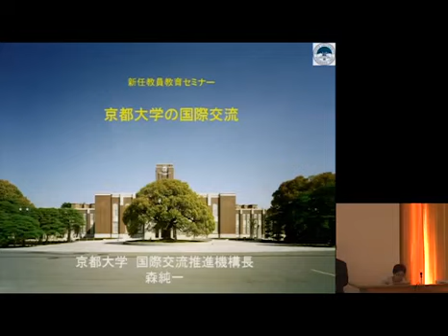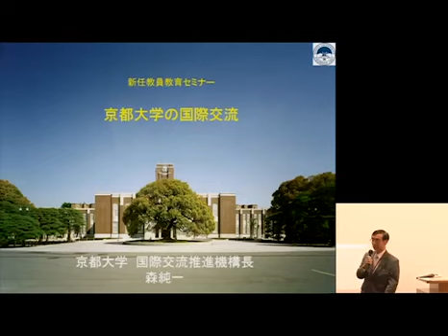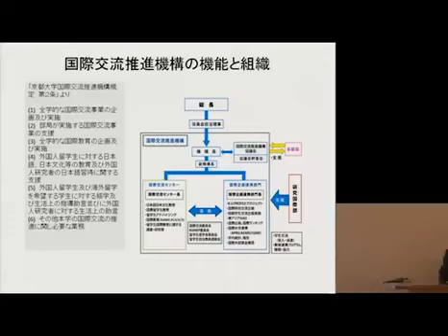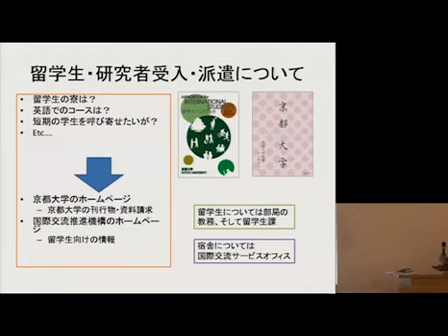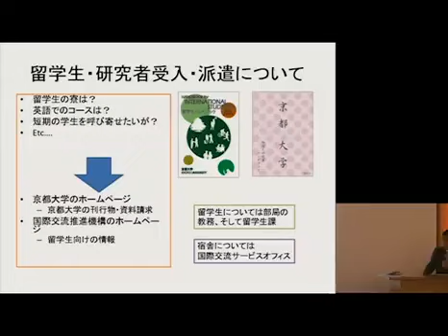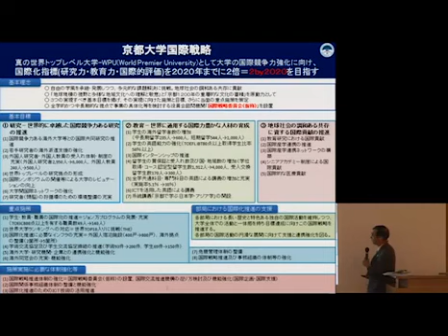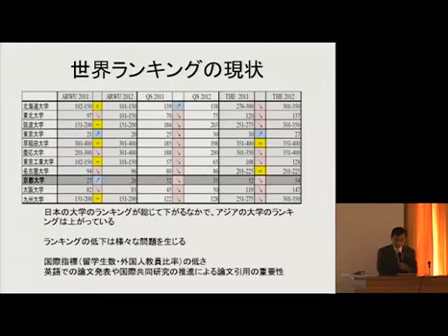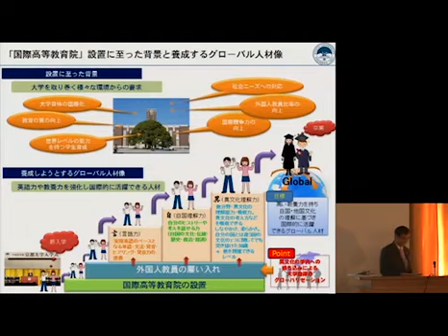2013年度 京都大学新任教員教育セミナー ミニ講義３：「京大の教育的取組」「京大の教育の国際化戦略」国際交流推進機構長 森 純一 2013年9月10日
2013年度 京都大学新任教員教育セミナー
ミニ講義３：「京大の教育的取組」
「京大の教育の国際化戦略」
国際交流推進機構長　森 純一
2013年9月10日
京都大学百周年時計台記念館 国際交流ホール